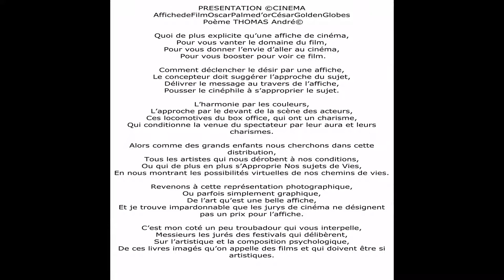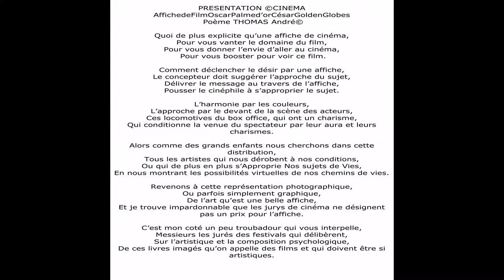©HDCinémaAfficheOscarPalmed'OrCésarGoldenGlobeTHOMASAndréMartineANCIAUXMondeWebTvARTPublicVieStar©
Le 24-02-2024 chaque année quand vient la remise des prix des oscars, je fais le point sur tout ce que j'ai écris sur le cinéma, je fais aussi comme un inventaire des films que j'ai vu pendant l'année, en classant par ordre de très bons films bons, et de films moyens,
A CE JOUR  25 films DE JAMES  BOND, né d'un succès des romans d'espionnage de Ian FLEMING le cinéma  en à fait une saga cinématographique vieille, donc, de 60 ans. Inaugurée en 1963 avec James Bond contre Docteur No, la franchise compte aujourd’hui 25 films. 5 oscars , 6 interprètes
En 60 ans de carrière, James Bond a changé plusieurs fois de visages.
77 James bond girls; A QUAND LE PROCHAIN JAMES BOND ET QUI POUR L'INTERPRETER?
THAT's the question?  THOMAS André .

Monty Norman à composer The James Bond Theme à la Jamaïque en 1962, Albert R. Broccoli et Harry Saltzman, producteurs du film James Bond 007 contre Dr No 1er film de la saga James Bond, muisique le lien ;

08/08/2020
du fait de la pandémie, la culture et les arts ont subit une terrible catastrophe, ce monde ses arts et de la culture qui était en plein essor, C'est trouver jeter aux oublièttes, et long sera son retour, si il y arrive -AMICALEMENT THOMAS André

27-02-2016 Après la remise des césars, et à quelques heures de la cérémonie des oscars pour le 88éme Academy Award , je me suis aperçu que j'avais complètement oublié le mot Acteur dans le titre, ainsi que Art, car pour moi la structure complète d'une affiche, est de l'art.
PRESENTATION ©CINEMA Affiche de Film Oscar Palme d’or
César Golden Globes Poème THOMAS André
Photos & photos-peintures MARTINE ANCIAUX creator of the photo painting Art photographer©

Martine ANCIAUX creator of the photo painting. new art of the photo painting, art photographer
La 88e cérémonie des Oscars du cinéma (88th Academy Awards),
 organisée par l'Academy of Motion Picture Arts and Sciences,
est prévue le 28 février 2016 au Dolby Theatre1 de Los Angélés pour récompenser les films sortis en 2015.
 Elle sera présentée pour la deuxième fois par le comédien Chris Rock, qui avait déjà officié en 2005.
Les nominations ont été annoncées le 14 janvier 2016. Cette année la cérémonie des oscars a fait ressentir un étrange problème, en fait il n’y a point de nominations d’hommes ou de femmes de couleurs,
 cela a jetté un discrédit sur ces récompenses, espèrons que le jury des oscars se penchera sérieusement sur ce problème pour les autres années. Une petite idée de décerner un oscar pour la meilleure affiche de film?
En prélude à cette soirée, l’Académie a distingué par un Oscar d'honneur(Academy Honorary Award)
 Spike Lee et Gena Rowlands et remis le Jean Hersholt Humanitarian Award à Debbie Reynolds lors de la 7e cérémonie des Governors Awards, qui s'est déroulée le 14 novembre 2015.

©CINEMA Affiche de Film Oscar Palme d’or César Golden Globes Poème THOMAS André©

Quoi de plus explicite qu’une affiche de cinéma,
Pour vous vanter le domaine du film,
Pour vous donner l’envie d’aller au cinéma,
 Pour vous booster pour voir ce film.

Comment déclencher le désir par une affiche,
Le concepteur doit suggérer l’approche du sujet,
Délivrer le message au travers de l’affiche,
Pousser le cinéphile à s’approprier le sujet.

L’harmonie par les couleurs,
L’approche par le devant de la scène des acteurs,
Ces locomotives du box office, qui ont un charisme,
Qui conditionne la venue du spectateur par leur aura et leurs charismes.

Alors comme des grands enfants nous cherchons dans cette distribution,
Tous les artistes qui nous dérobent à nos conditions,
Où qui de plus en plus s’Approprie Nos sujets de Vies,
En nous montrant les possibilités virtuels de nos chemins de vies.

Revenons à cette représentation photographique,
Ou parfois simplement graphique,
De l’art qu’est une belle affiche,
Et je trouve impardonnable que les jurys de cinéma ne désignent pas un prix pour l’affiche.

C’est mon coté un peu troubadour qui vous interpellent,
Messieurs les jurés des festivals qui délibèrent,
Sur l’artistique et la composition psychologique,
De ces livres imagés qu’on appellent des films et qui doivent être si artistiques.